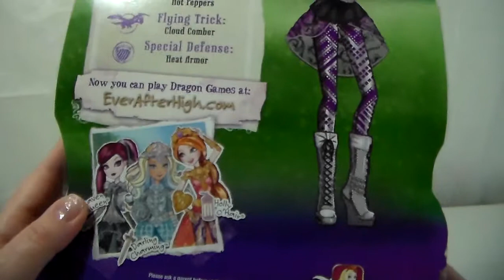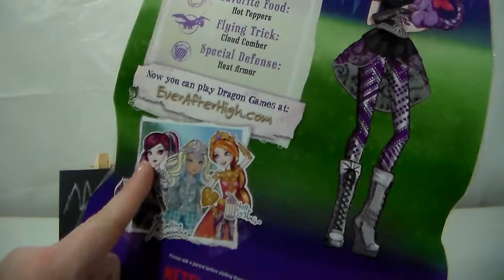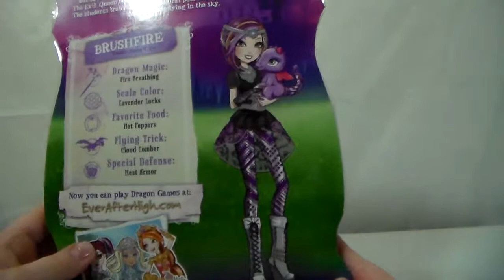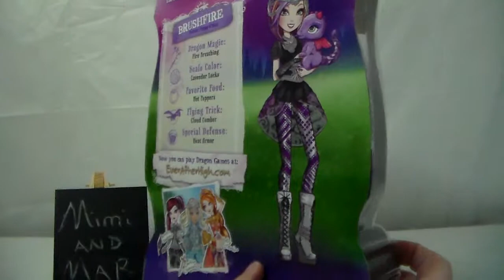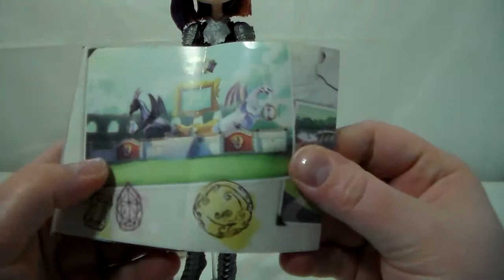Ever After High Dragon Games Poppy O'Hair Doll Review - Walmart Exclusive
Ever After High Dragon Games Poppy O'Hair
  This is a Walmart Exclusive here in the USA

We will be having reviews of the other Dragon Games Doll coming  up !

Till then check out .